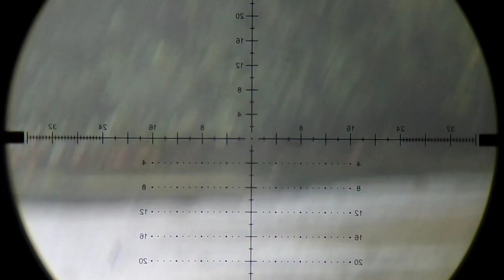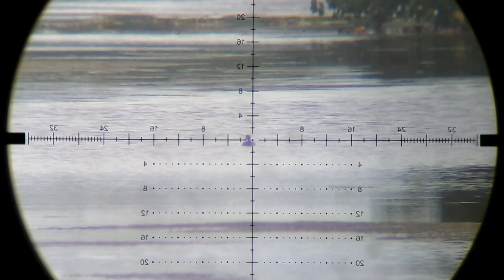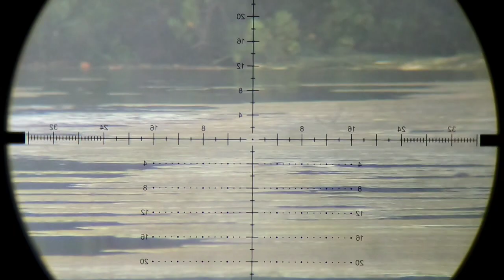141 meter headshot